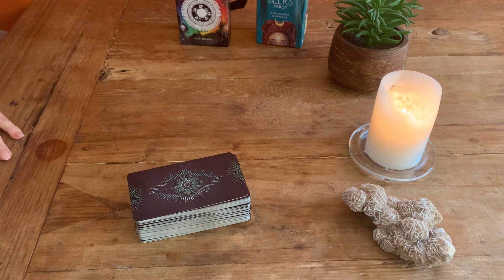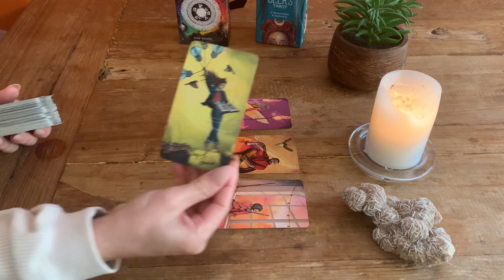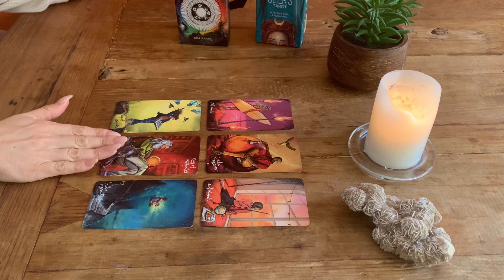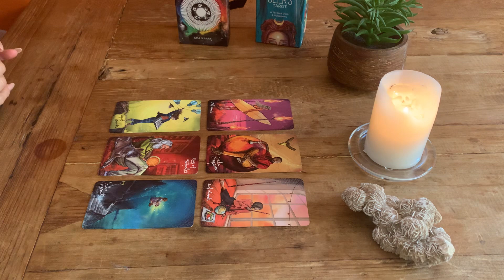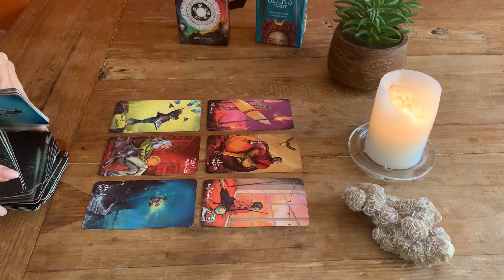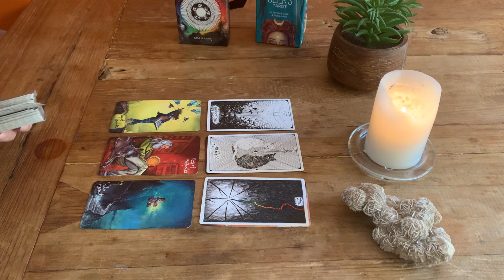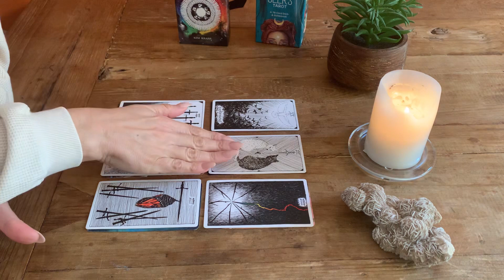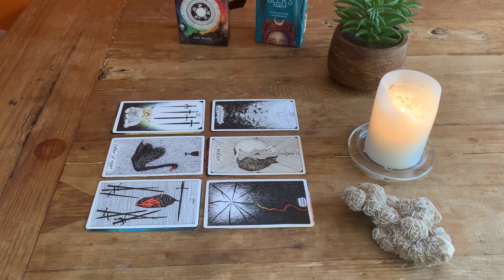SCORPIO ♏️ ❤️ They cannot stop thinking about you …. 🤔🤔